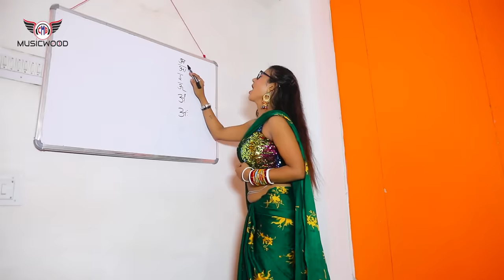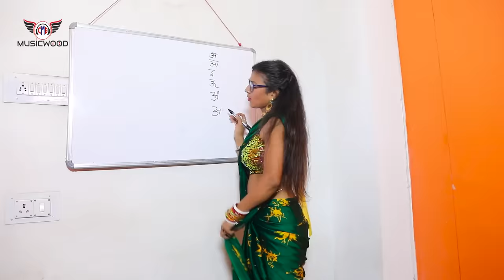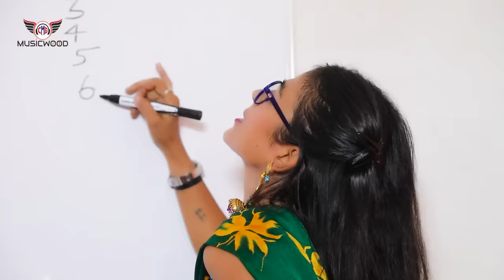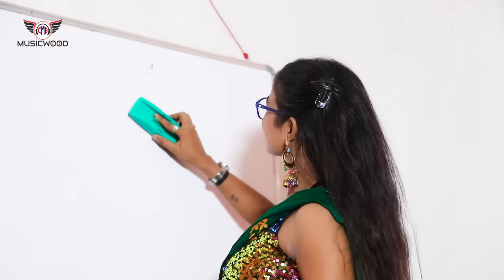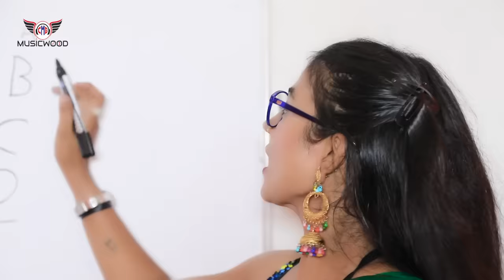Singh Priyanka |मैडम रात वाली मात्रा | Madam Raat Wali Matra | Shailesh Sawriya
◆ Title : -Madam Raat Wali Matra
◆ Song : - Madam Raat Wali Matra
◆ Singer :- Antra Singh Priyanka & Shailesh Sawriya
◆ Lyrics : - Shailesh Sangam
◆ Music : - Chandan Singh (Patna)
◆Recordist : - Vikash Kumar
◆Recording Studio : - Hot Beat Studio (Patna)
◆ Video Director: -
◆  DOP: -
◆ Lable: -CMG Musicwood
◆Digital Managed By -Bhushan Kumar

My Mic
My Camera
My Tripod
My Laptop
Antra Singh Priyanka
मैडम रात वाली मात्रा
Madam Raat Wali Matra
Shailesh Sawriya